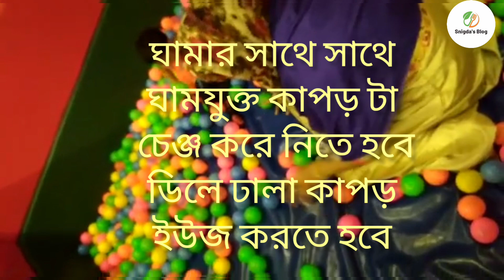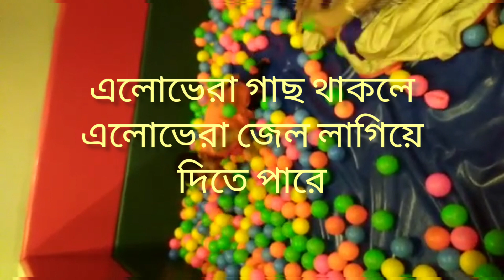ঘরোয়া উপায়ে বাচ্চাদের ঘামাচি দূর করার পদ্ধতি সমূহ